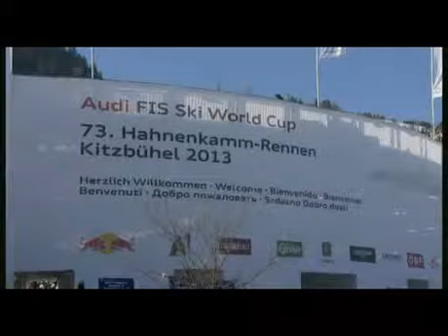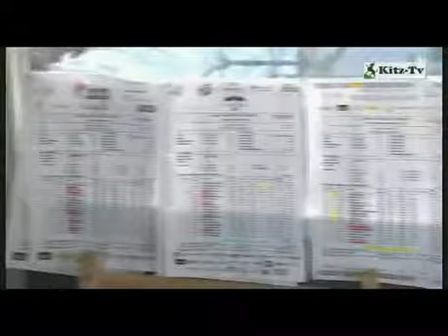Internationales Hahnenkammrennen 2013 Teil 3 - Backstage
Hahnenkammrennen Teil 3: Hinter den Kulissen und Interview mit Romed Baumann, 2013